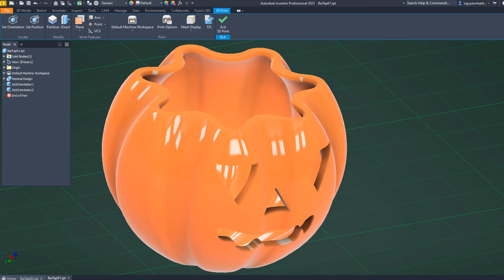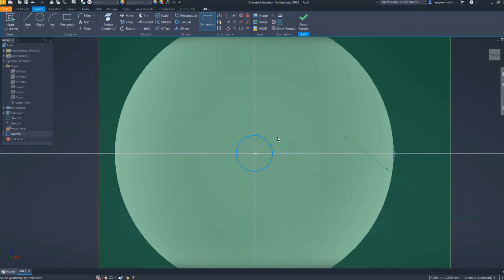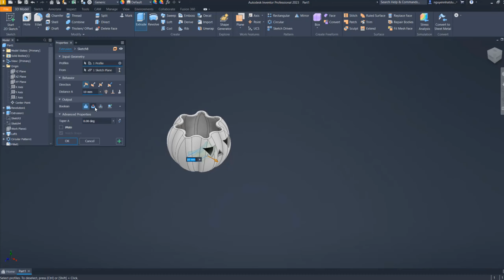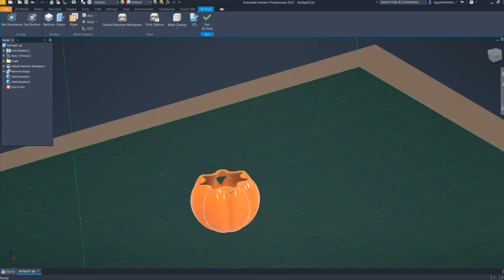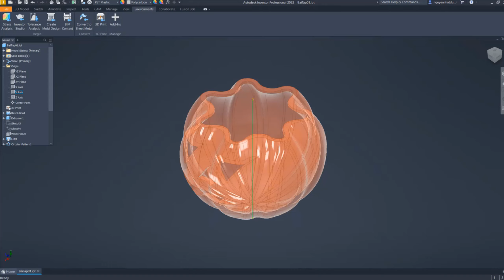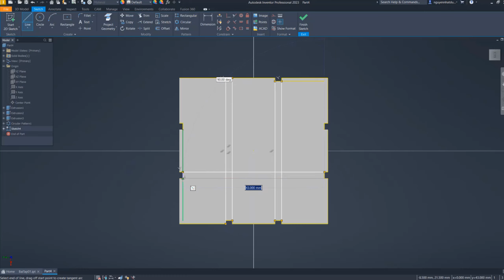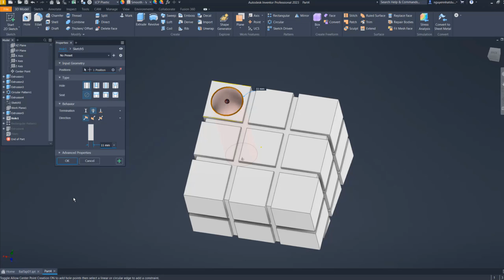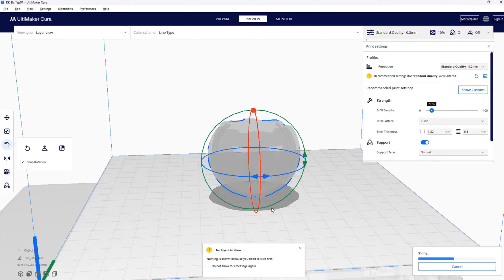3D Printing Part1 Mô Hình Hóa 3D Và Xuất File STL in 3D Sử Dụng Autodesk Inventor Pro Buổi 1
SSCNC
MasterCAM
CATIA
ANSYS
SolidWork
ĐÔNGÁ Bank CN HCM: 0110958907 - NGUYEN NHAT DUY